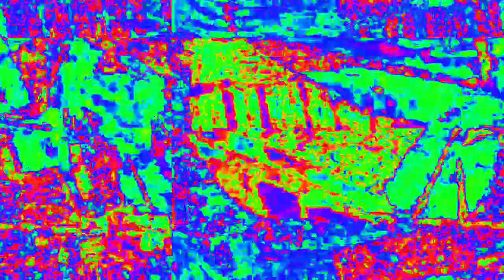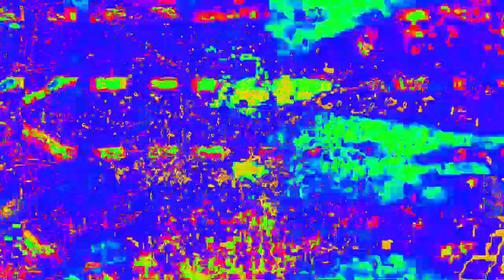[EPILEPSY WARNING] Movie 23 02 15 05h51m13s